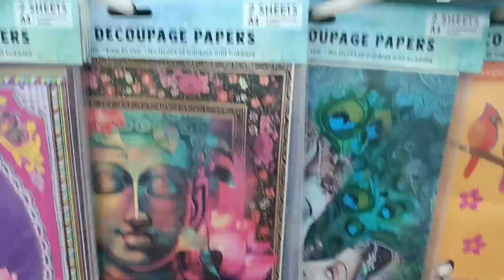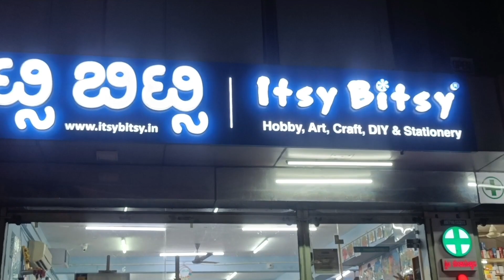itsy bitsy shop